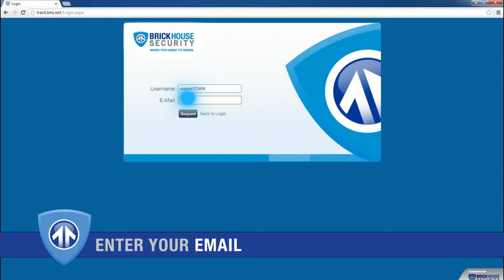How To Retrieve Your Forgotten Password